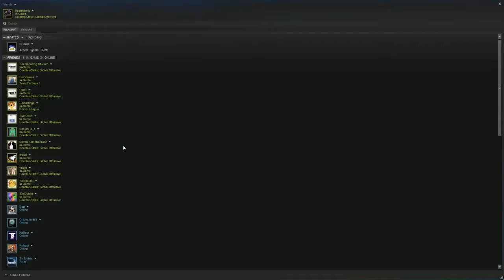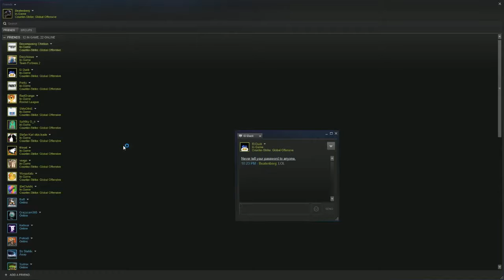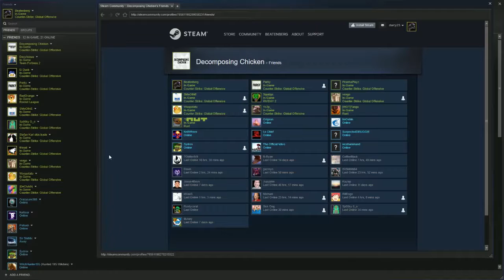Competitive CSGO (5th V) - WHAT AN ENDING!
Just wait till the end.  (Members are Decomposing Chicken, Parky, Spooky, Flamerang and me).